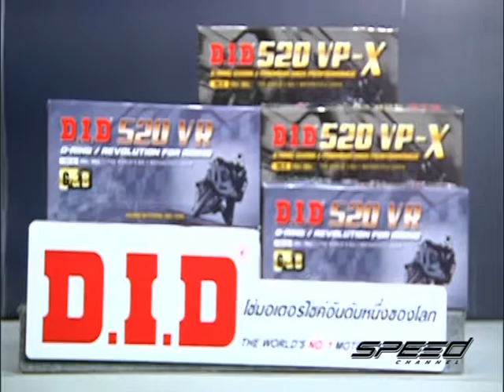Speed Rider OA 03 05 2017 B2